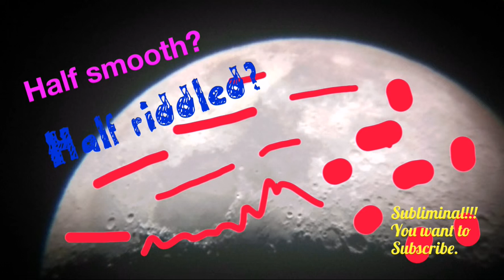Moon not rotating. 4/12/2019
Some things I find strange.
And no rotation.
Two lights seem to be moving.
Half smooth half cratered.
My voice is so deep
It doesn't record well.